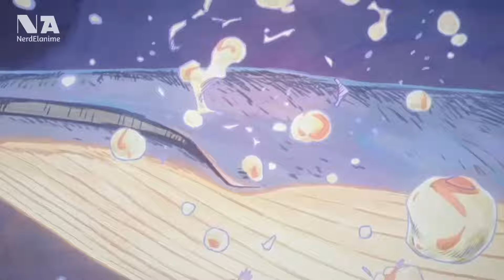عالم مليء بالفوضى والوحوش والبشر على وشك الانقراض 🤔 | مراجعة اول حلقتين من Heavenly Delustion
ازيكم يا جماعة✋🏻، انمي جديد اسمه الوهم السماوي🤔، انمي بقصة مثيرة نوعا ما لكن مازالت مبهمة والقصة كل شوية تأخذ منعطفات غريبة🤷🏻‍♂️، اتمنى تعجبكم المراجعة🌷
- نرد الأنمي

Tengoku Daimakyo
Heavenly Delusion
انمي Heavenly Delusion
انمي Tengoku Daimakyo
مراجعة انمي Tengoku Daimakyo
الحلقة الاولى من انمي Heavenly Delusion
الحلقة الثانية من انمي Heavenly Delusion
مراجعة انمي الوهم السماوي
انمي الوهم السماوي
انميات الربيع
مراجعة انميات جديدة
ملخص انمي
انمي
انميات
ملخصات
انميات جديدة
انميات الربيع
انميات الربيع الجديدة
انمي نهاية العالم
انمي اثارة
اخبار الأنمي